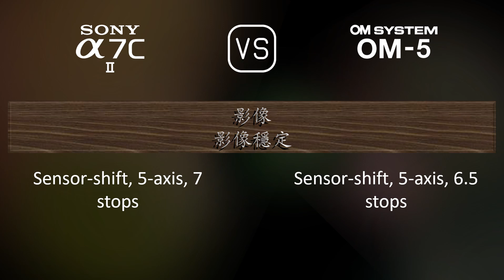Sony A7C II 與 OM SYSTEM OM-5 的規格比較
本片是 Sony A7C II 與 OM SYSTEM OM-5 的功能概述和規格比較 (comparison of specifications)，希望對您有所啟發。感謝您的支持。

00:25 推出
00:33 機身
00:40 影像感測器
01:01 影像
01:16 光學與對焦
01:41 屏幕
01:58 取景器
02:13 攝影功能
03:06 錄像功能
03:20 儲存
03:24 連接性
03:49 物理特性
04:07 雜項